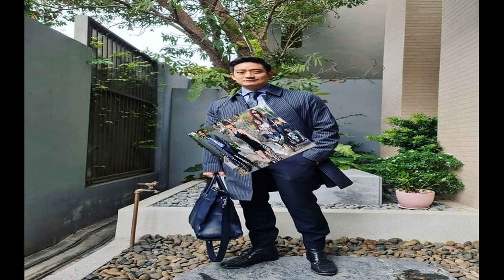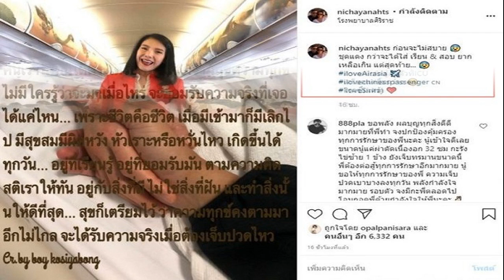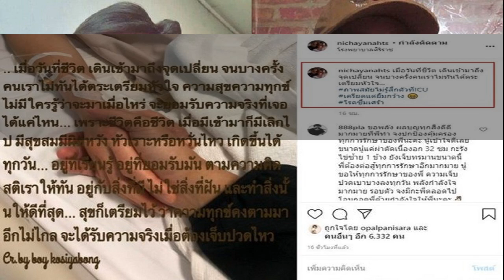งานดีเวอร์สื่อดัง แอบแชะภาพหนุ่มคนใหม่ บุ๋มหล่อซิกซ์แพ็กแน่น ดีกรีนักแม่นปืน